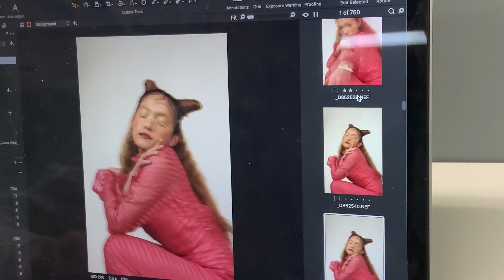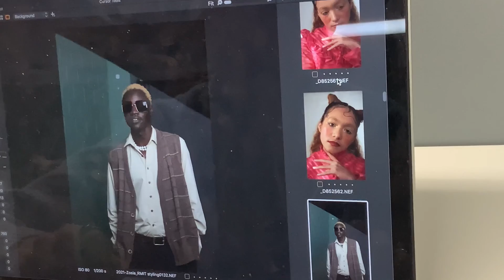Living my dream life as a model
Just mixed all videos to post because I am about to delete the vids very soon for storage. Take care fam love you all 💖❤️